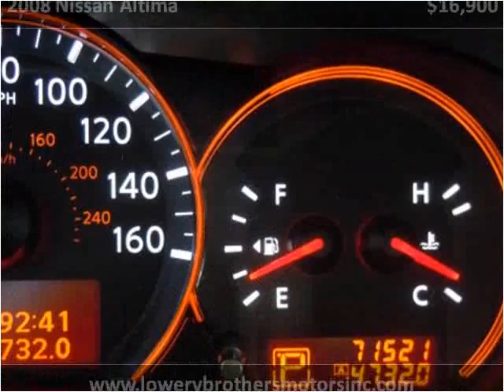2008 Nissan Altima Used Cars Boaz AL